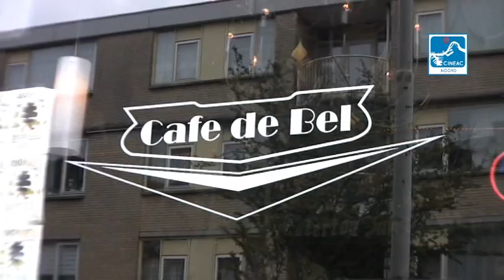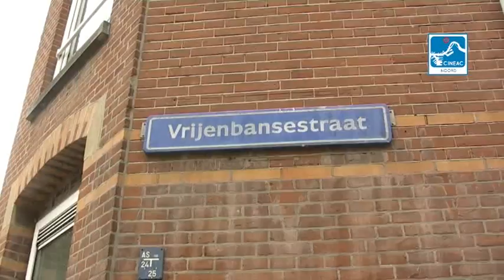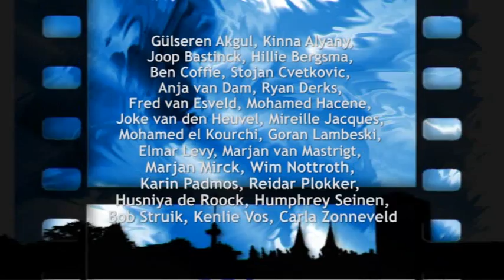Cineac Noord - Uitzending 10 juni 2015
1 Noord4daagse
2 RoRo Buitenmuseum
3 Bord Vrije Ban